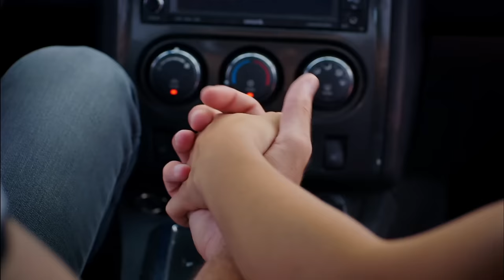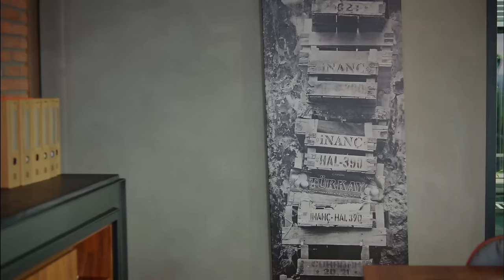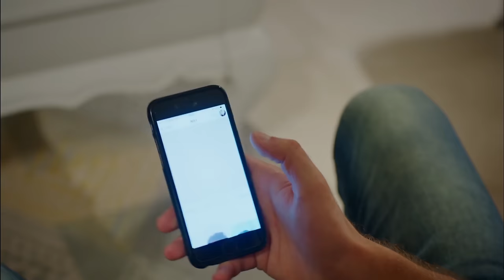Strawberry Smell Full Episode 11 (4K Ultra HD)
Production: Gold Film
Producer: Faruk Turgut
Screenplay: Asli Zengin